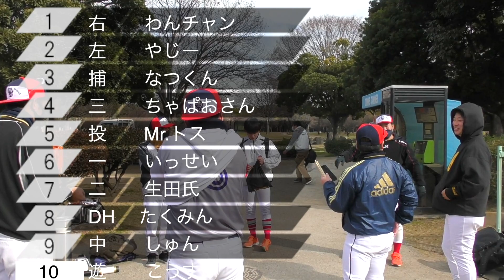【ガチ検証】BIGBOSS流采配をしてみた結果…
草野球わんチャンネルは今から野球を始める子ども、大人の方に少しでも野球に〝興味〟〝楽しさ〟が伝える動画を配信中✨

🔶こんな動画を配信中🔶

✔️SNSで話題！！唯一無二の究極のキャッチャーミット！！要ミットを全国出場経験キャッチャーTURUくんと徹底レビュー！

✔️【要ミット】購入して約2ヶ月…実戦で初使用。良かった点、気になる点をレビューします！

✔️キャッチャーミットで捕手のスタイルが変わる！？Achuさんの感覚にウエキ驚愕！！

✔️【悩んでいる方必見】ナイキオーダースパイクがオシャレすぎた♪〝重さ〟〝シミュレーションとの色の違い〟を徹底解説！

✔️【初心者守備講座】外野フライの捕球のコツ！〜初心者でもレギュラーになろう！〜

✔️初心者の外野用グローブを掴み捕りに型付け。野球歴20年のわんチャンの技術を公開！！

✔️４スタンス理論のタイプチェック方法を紹介！わんチャンはイチロータイプと判明！？

Amazonのアソシエイトとして、草野球わんチャンネルは適格販売により収入を得ています。